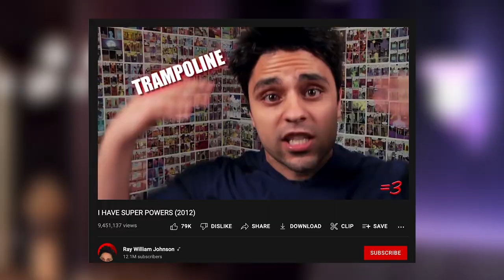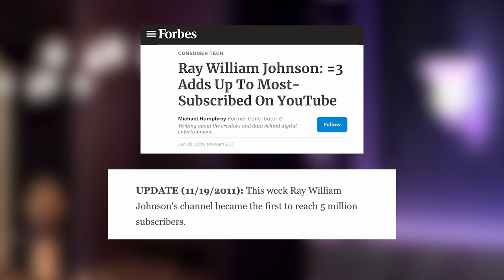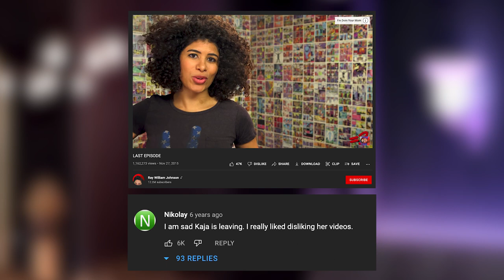What Happened To Ray William Johnson?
On this special episode of YouTuber News, we return to our series 'What Happened To...?', which looks at once-prominent YouTubers who have stepped back from the limelight for a variety of reasons. Where did she come from? Why was she so beloved? And most importantly, why did she leave and where did she go? All will be revealed.

And comment 'delightful' if you read this far ;)